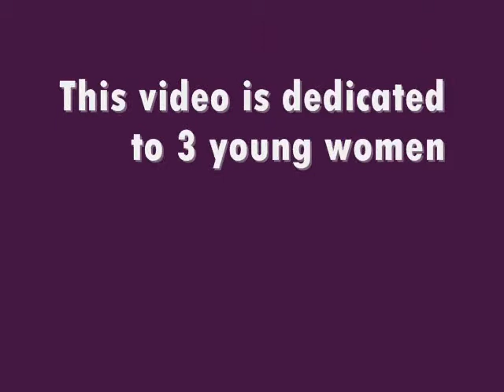Waffles! Day 2 (27 july 2008)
Day 2 of me tAking care of that doggi ( Waffles ) xD